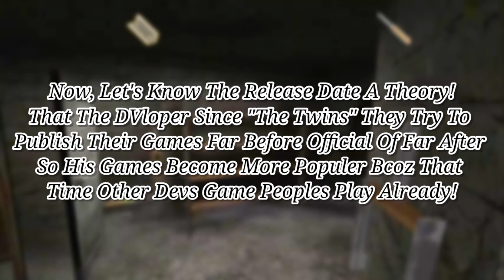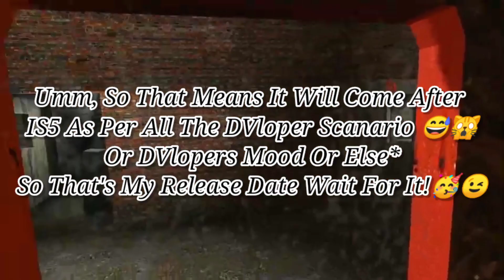Granny 3 Train Escape UPDATE V1.1 Official RELEASE DATE For Android! | Granny 3 PC Train Update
Topic:-

1.)Granny 3 New Train Update Release Date In Android

2.)Granny 3 New Update Android Release Date

3.)Granny 3 Update Android Release Date

4.)Granny 3 Train Escape Ending

5.)Granny 3 New Escape Ending

6.)Granny 3 New Train Update For PC

7.)DVloper Granny 3

❤️Thanks-For-Watching💙

:::"Also Follow cloudygaming"